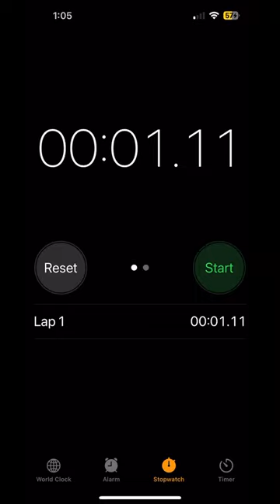13 February 2024